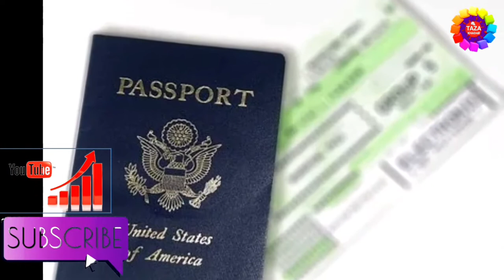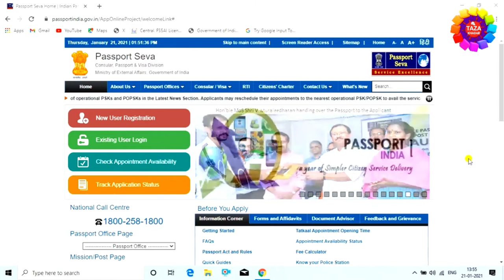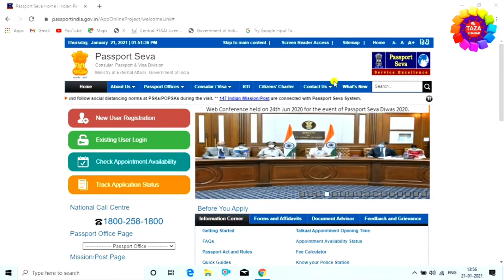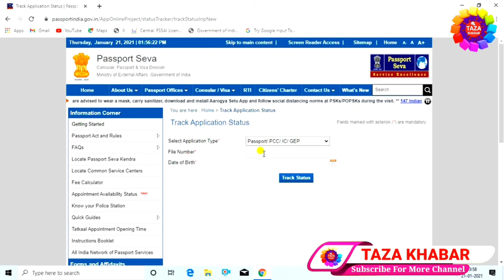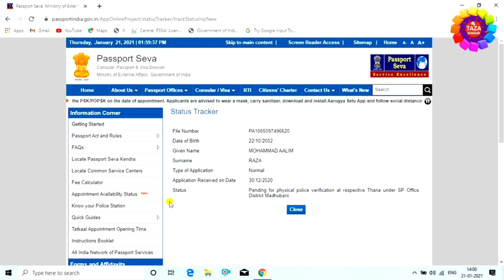How to check passport status 2021 | अपने पासपोर्ट status कैसे देखे पूरी जानकारी | By Engineer raza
Hi,
dosto hum aap ko is video ke madham se batane wale hai ki aap apne passport ki ststus kaise check karenge,mai aap ko step-by-step aap ko passport ki status check karke bataya hu,aap is video me sokh jayenge ki passport ki ststus kaise check kiya jata hai,aap agar ye video dekh lete hai pura to mai wada karta hu ki aap ko koye aur video dekhne ki jarurat nhi paregi,dosto agar yah video aap ko accha lage to vodeo ko like jarur kare aur agar channel pe naye hai to channel ko subscribe jarur kar le,kyou ki mai is tarha ki video hamesha lata rahta hu,